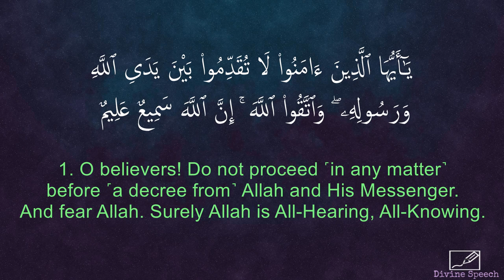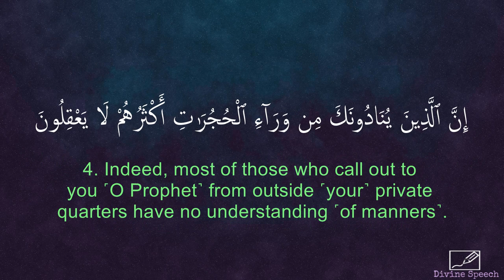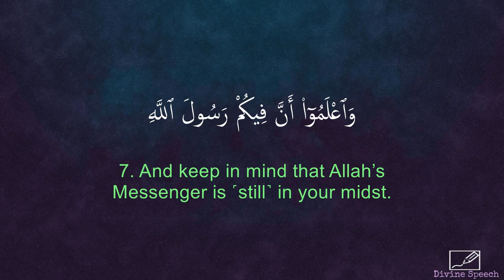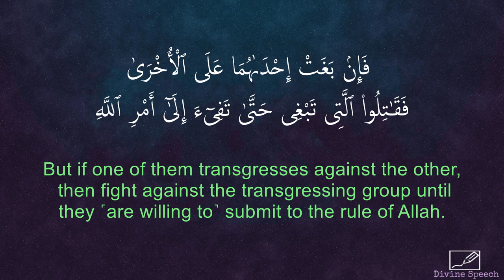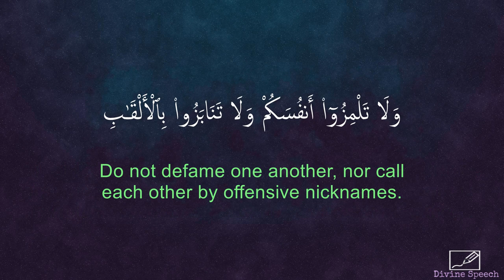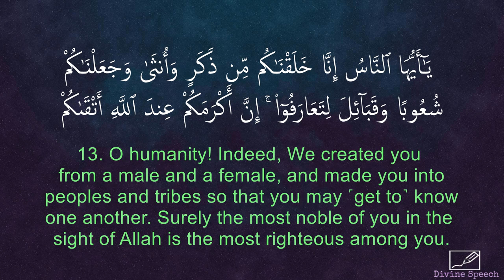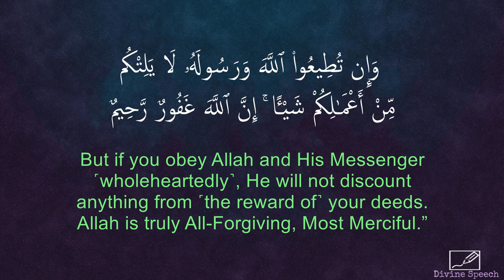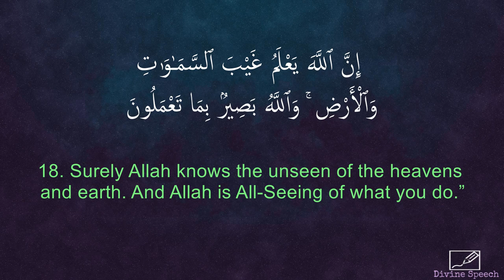Surah Al-Hujurat - Hazza Al-Balushi | English Translation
Chapter 49 (Surah Al-Hujurat / The Rooms) of the Holy Quran recited by Hazza Al-Balushi

English Translation - The Clear Qurân: A Thematic English Translation